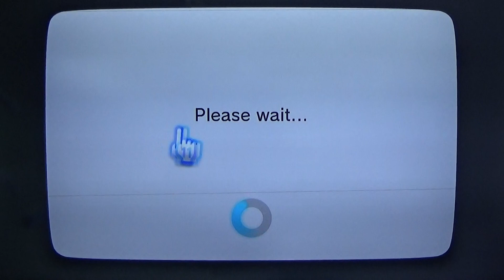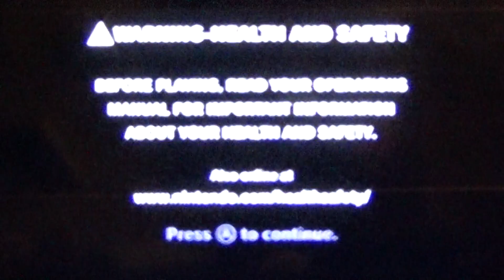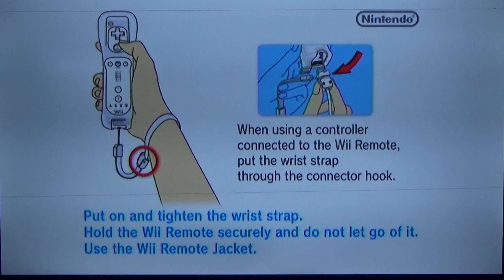COMMAND CENTER METRIOD PRIME SUNDAY LETS GO!!!!!